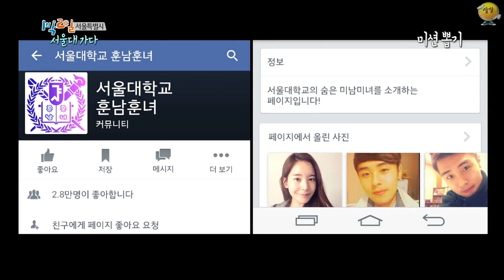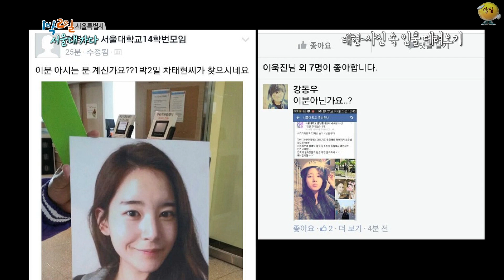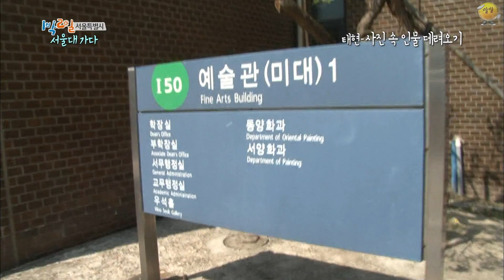[1박2일 시즌3 레전드 #137] 넓기로 유명한 서울대 캠퍼스에서 사진 속 인물을 찾아라!! 차태현 말고, 이 분 좀 찾아주세요 ㅠㅠ | KBS 150524 방송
✨시즌2,3으로 돌아온 1박2일 레전드순삭✨
👋주말(토,일) 오후 2시에 만나요👋

2015년 5월 24일
- 서울대 이모저모
- 차태현 미션